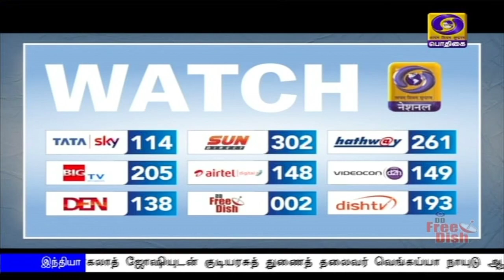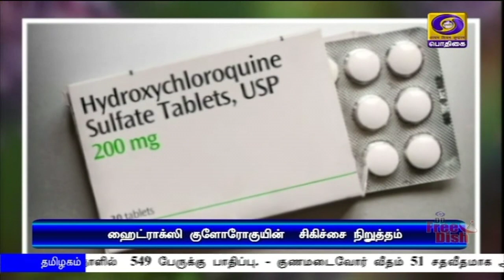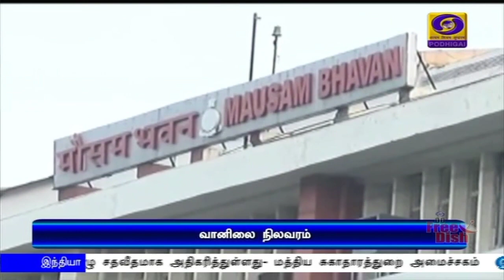பொதிகை காலை 11 மணி செய்திகள் [26.05.2020]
1)  கொரோனா தொற்றால் எழுந்துள்ள சவால்களுக்கு இடையே இந்தியா - ஐக்கிய அரபு எமிரேட் இடையேயான ஒத்துழைப்பு வலுப்பெற்றுள்ளது - பிரதமர் நரேந்திர மோதி.
** பங்களாதேஷ் பிரதமர் ஷேக் ஹசீனாவுடனும் பிரதமர் பேச்சு.

2)  வெளிநாடுகளில் இருந்து இந்தியர்களை அழைத்து வரும் வந்தே பாரத் திட்டத்தின் இரண்டாம் கட்ட பணியில் மேலும் 169 விமானங்கள்  சேர்ப்பு. -- மத்திய அரசு.

3)    இந்தியாவில்   கடந்த 24 மணிநேரத்தில் ஆறாயிரத்து 535 பேருக்கு கொரோனா  தொற்று உறுதி -- இரண்டாயிரத்து 770 பேர் குணமடைந்துள்ளனர்.

4)   ஜம்மு காஷ்மீரின் ரஜோரி பகுதியில் பாகிஸ்தான் படையினர் மீண்டும் துப்பாக்கிச்சூடு - இந்திய ராணுவத்தினர் பதிலடி தாக்குதல்.

5)  கொரோனா பாதிப்பு, ஊரடங்கை நீட்டிப்பது  குறித்து  முதலமைச்சர் எடப்பாடி பழனிசாமி மருத்துவ நிபுணர் குழுவுடன்  ஆலோசனை.